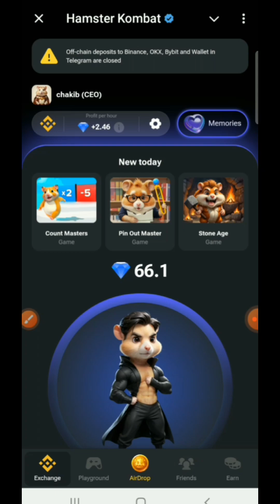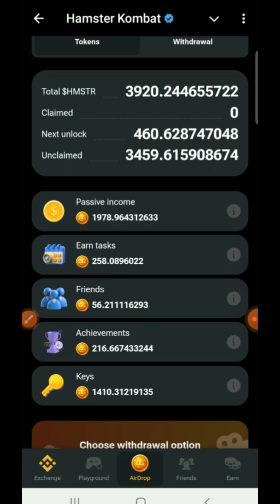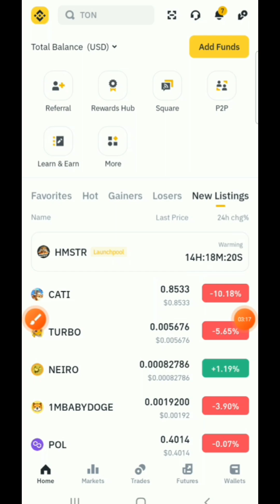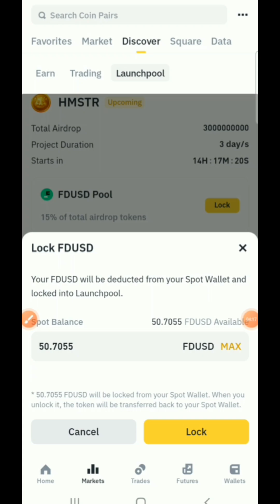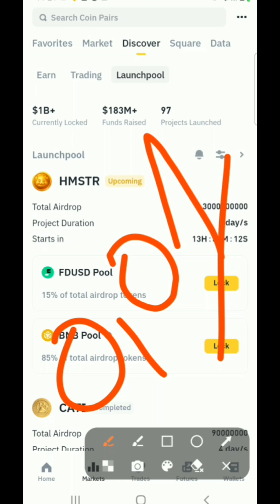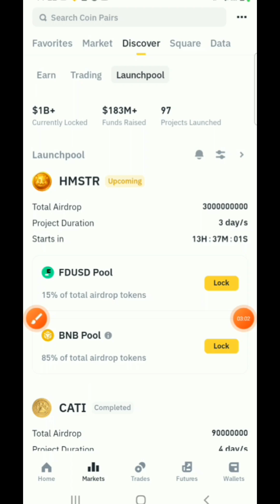سعر Hamster Kombat عن طريق القيمة السوقية